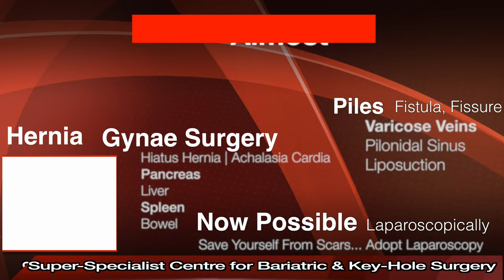Best Hernia Hospital In Jalandhar | Best Hernia Treatment Jalandhar | Best Hernia Doctor Jalandhar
Best Hernia Hospital In Jalandhar | Best Hernia Treatment In Jalandhar | Best Hernia Doctor In Jalandhar | Patient Review
Searching for Best Hernia Hospital In  Jalandhar?
Here you are at best place for Hernia Treatment In  Jalandhar    . Listen to our Patients Reviews who chose Dr. Jasmeet Ahluwalia (MASTER LAPAROSCOPIC SURGEON) as their Hernia Doctor In  Jalandhar.

Star Hospital

265, Lajpat Nagar, Guru Nanak Mission Chowk,

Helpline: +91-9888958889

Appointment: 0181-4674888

Advantages of Laparoscopic Hernia Repair over open surgery:
Quicker recovery.

All kind of hernia can now be treated using laparoscopy:

Inguinal Hernias
Ventral Hernia / Incisional Hernia
Diaphragmatic Hernias

Causes of Hernia:

The cause is not always apparent but may include:
Prolonged cough
Prolonged constipation
Urinary difficulty
Strenuous activity
Pregnancy

Complications

Prevention

High-fiber food
Avoid lifting heavy objects
Quit smoking

Diagnosis
Examination by doctor
USG
CT
MRI

Treatment

VENTRAL HERNIA

Symptoms

Hernia Surgery Cost In Jalandhar